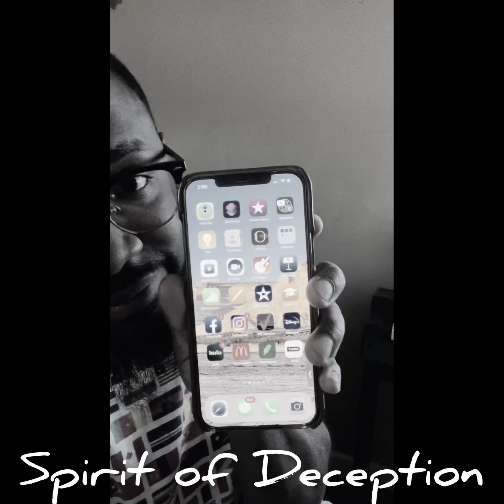Pranking a Scam Call | Overdue Electric Bill | Spirit of Deception